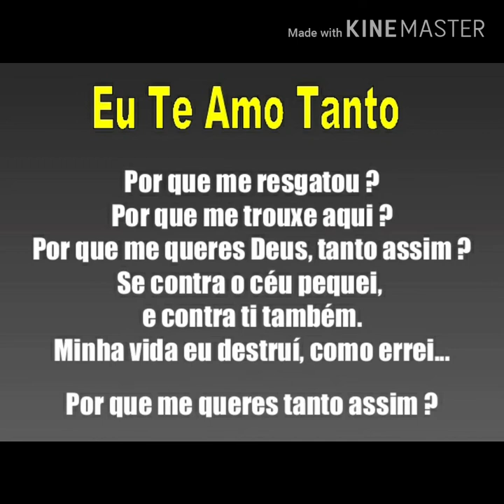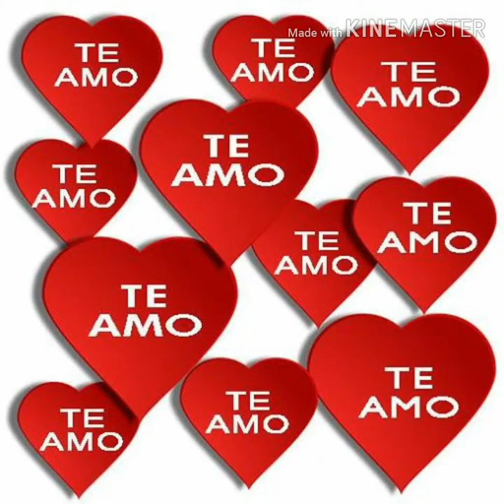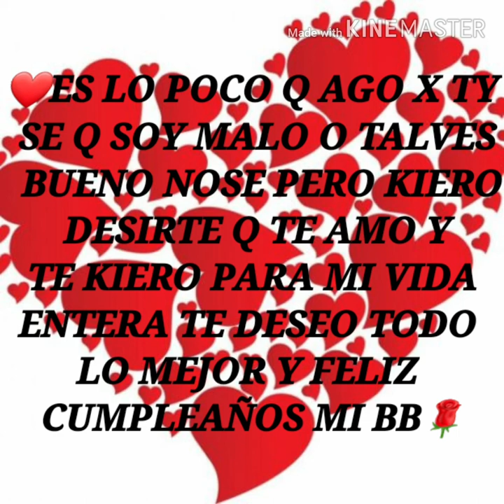Feliz cumpleaños noemi